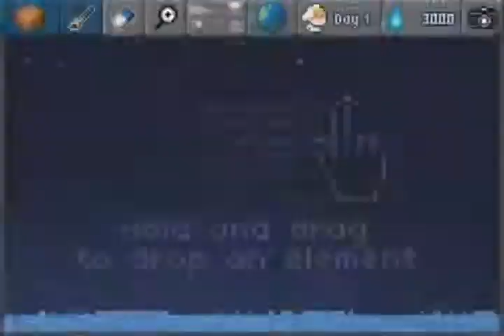The Sandbox ios iphone gameplay